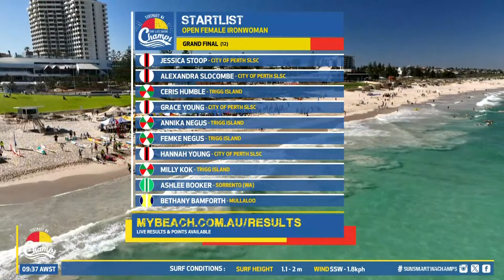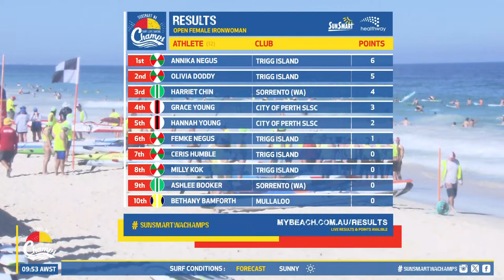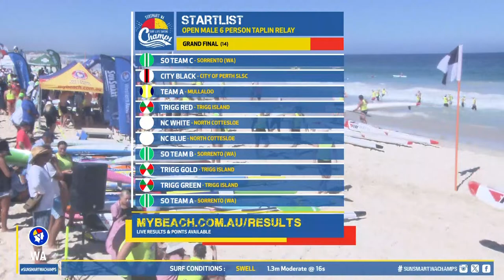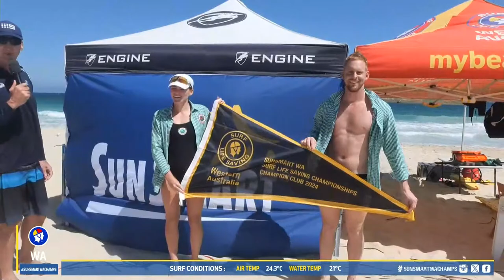SunSmart WA Surf Life Saving Championships - Water Events (Sunday)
🎥 𝐋𝐢𝐯𝐞 𝐬𝐭𝐫𝐞𝐚𝐦 | Tune in to our live stream via our Facebook page or YouTube channel on Sunday to catch all the action of the Youth/Open water events at SunSmart WA Surf Life Saving Championships coming to you from Scarborough Beach. ☀ If you're heading down to the beach to catch the action, don't forget to be 𝐒𝐮𝐧𝐒𝐦𝐚𝐫𝐭 and Slip, Slop, Slap, Seek & Slide!